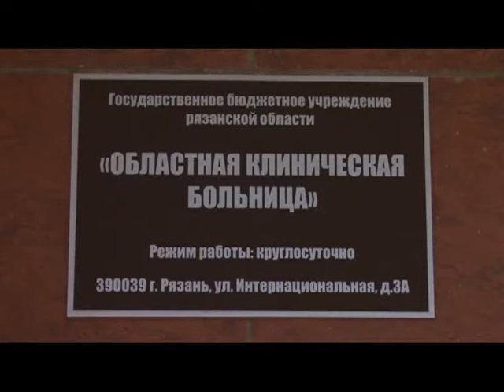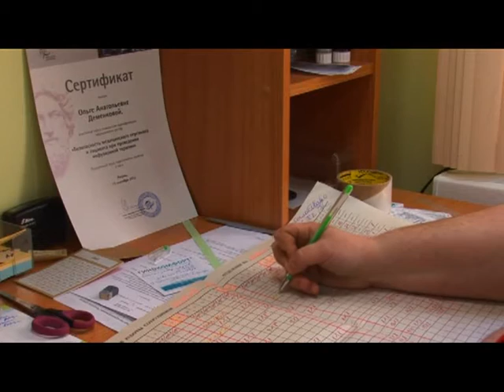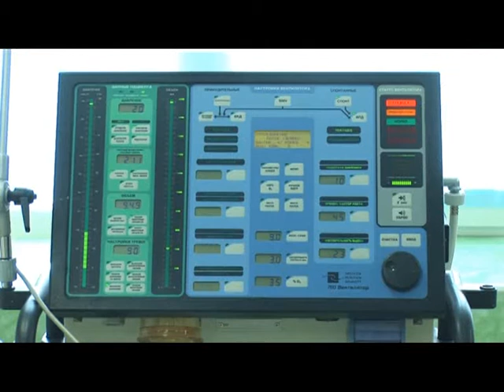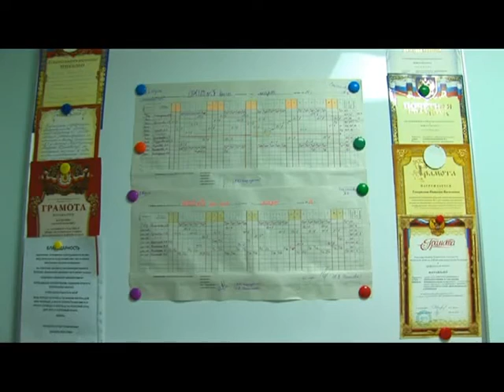Человек в городе 04.09.15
Для него каждый пациент это самый настоящий черный ящик и от того, насколько быстро удастся расшифровать информацию, напрямую зависит его жизнь. Знакомьтесь, Андрей Карпунин.